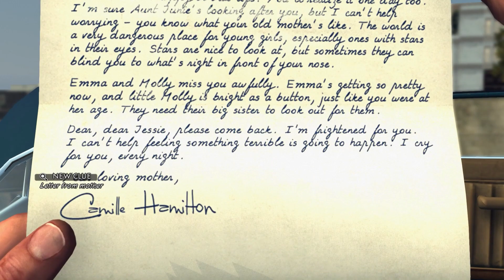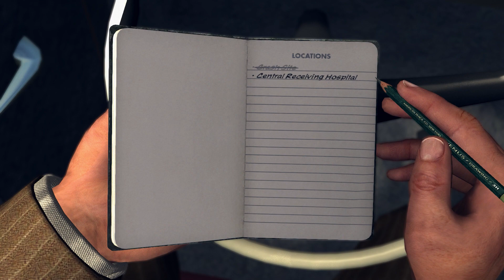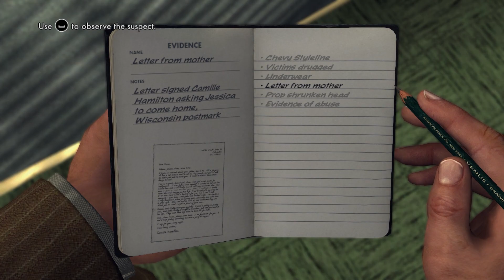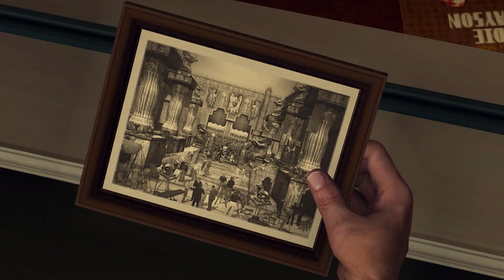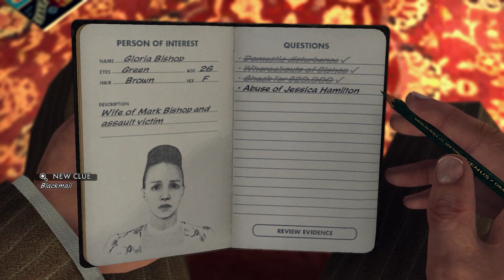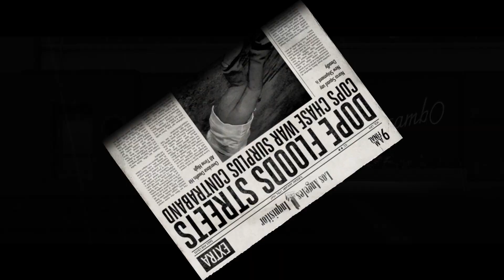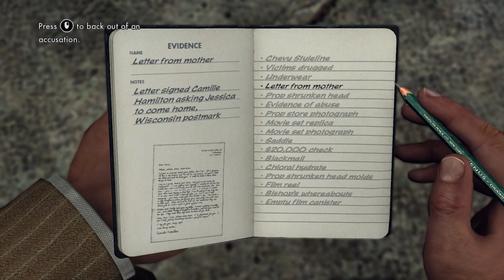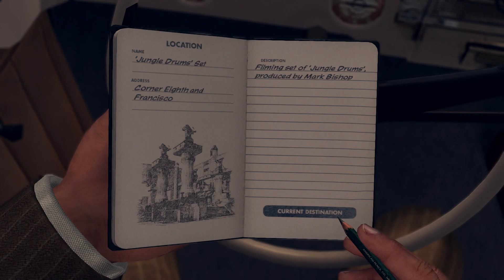L.A. Noire - Case 9 - The Fallen Idol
The Fallen Idol is a Traffic case in L.A. Noire. This is the last case Cole Phelps takes on the Traffic Desk, before he is promoted to the Homicide Desk. The traffic department is investigating a double attempted murder. The investigation takes the police across the city to people from the film world and even to the mob circles of Los Angeles.